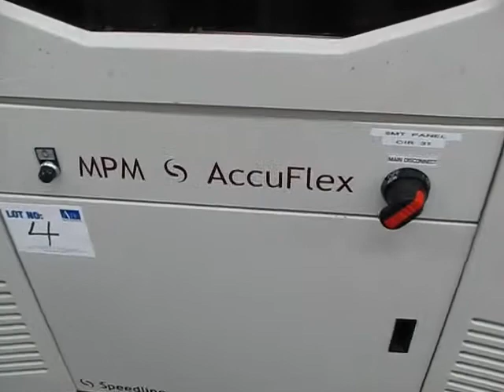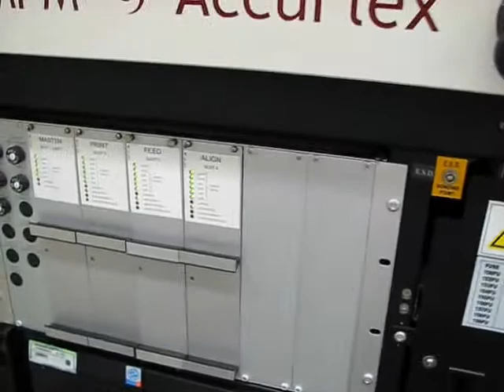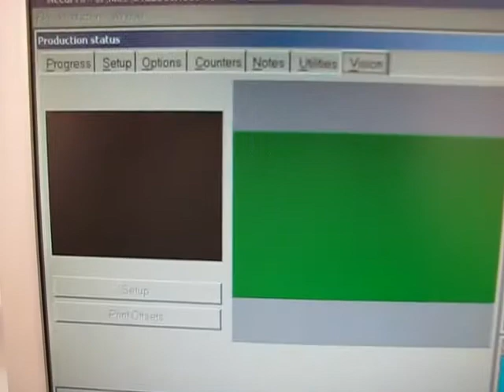Speedline MPM Accuflex Screen Printer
software version 8.5.0, left to right board transfer, manual tooling pins for board support included, sets of metal squeegee blades included, 2D post print inspection, under stencil cleaner w/ vacuum, only 5400 hours of use, Windows based graphical user interface with easy to use pull down menu's for programming/editing/SPC use, 23" x 20" max board size, motorized stencil load, Integrated board clamping system, self leveling print head, auto width, Changeover Plus Configuration, SPC Data retrieval, Automatic Vision Alignment System, 100-120 Vac, Manuals included